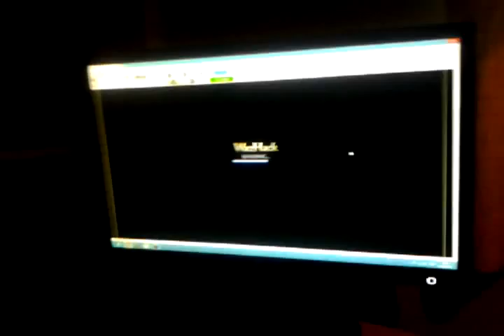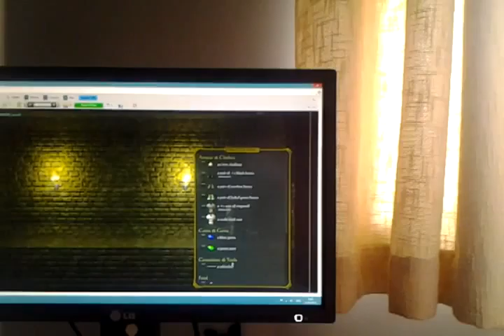WAZHACK ep 2 part 1